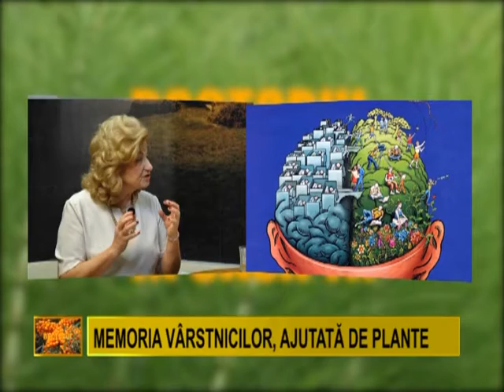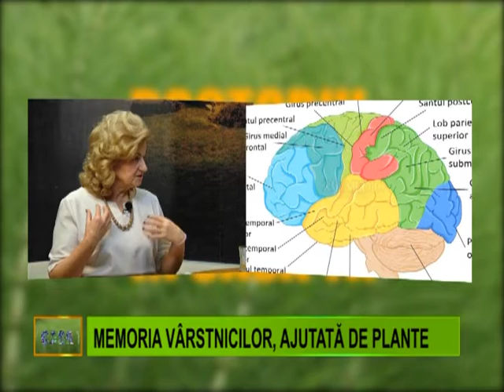DOCTORUL NATURII DIFUZARE 29 IANUARIE.mpg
✅ HYPERICUM IMPEX SRL - Magazin Online de Suplimente Alimentare 100% Naturale!

DOCTORUL NATURII DIFUZARE 29 IANUARIE.

Cumpara: Ceaiuri din Plante Medicinale, Extracte instant, Bitter, Capsule, Comprimate, Siropuri si Sucuri, Sucuri Naturale, Apicole, Condimente, Îndulcitor natural, Oteturi medicinale, Sare medicinala, Seminte si Fructe Uscate, Uleiuri presate la rece, Cosmetice, Creme, Unguente, Tratamente Păr, Uleiuri esentiale, Seruri, Otet Medicinal, Ulei Medicinal